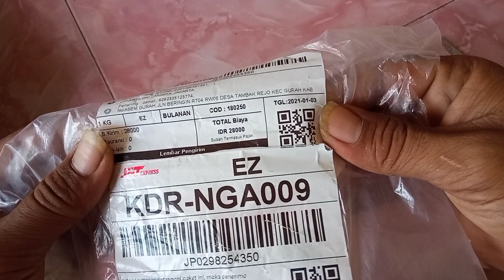Bahan Penting, Untuk Pompa Air Tenaga Surya,